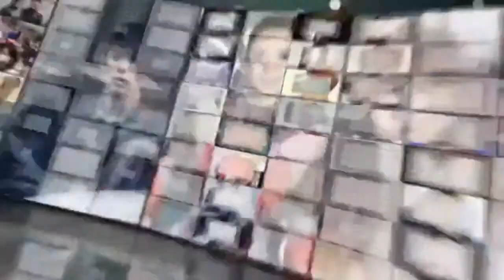把2万多大牌背成10块钱地摊货，杜海涛堪称时尚黑洞